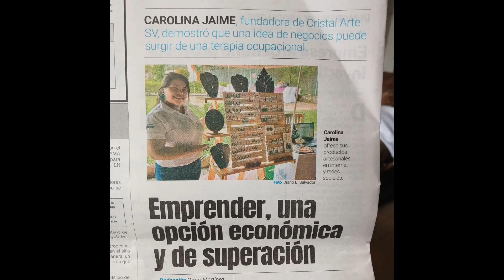Entrevista Emprendedores 💡 || Carolina Jaime - Cristal Arte SV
☀️ Amanezca con nuestra entrevista Emprendedores 💡 || Sintonícenos los lunes, miércoles y viernes, de 6:00 a 7:00 A.M. a través de Ágape TV Canal 8 y nuestro canal de YouTube: / @mixdemedio